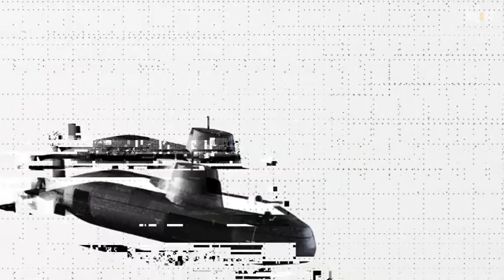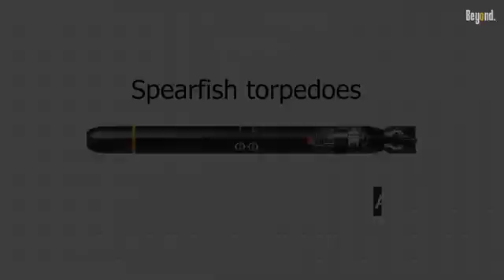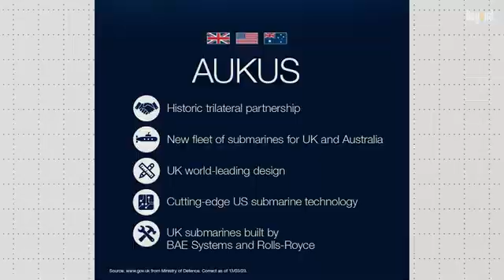The Most Overpowered Hunter-Killer Submarine: Astute-Class and the AUKUS Project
The British Navy is gradually making progressive strides in strengthening its underwater combat forces with the development of the Astute-class submarines, widely regarded as among the most advanced attack submarines in the world.

Under the wider strategy, it is also working with Australia and the US under the AUKUS partnership in the building of a new class of nuclear-powered submarines. The SSN-AUKUS will feature the most advanced technology that each of the three countries has to offer, building undersea capability in response to a geopolitically increasingly challenging environment-especially in the Indo-Pacific region.